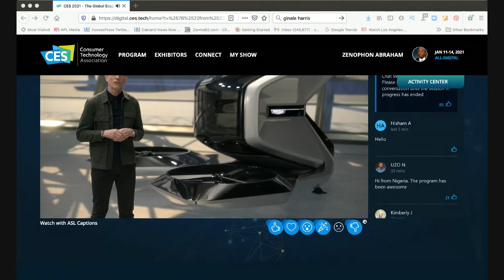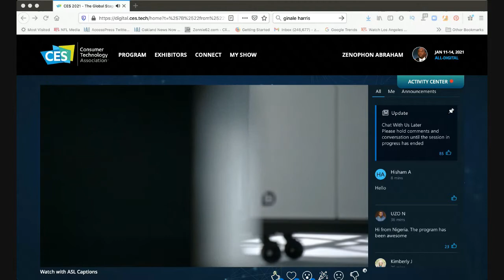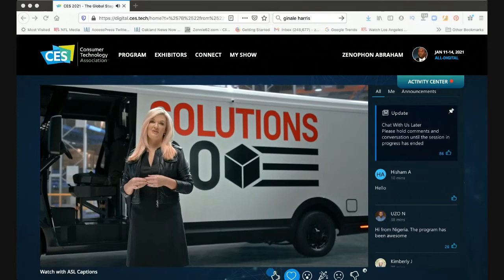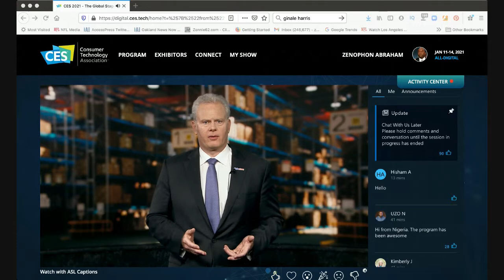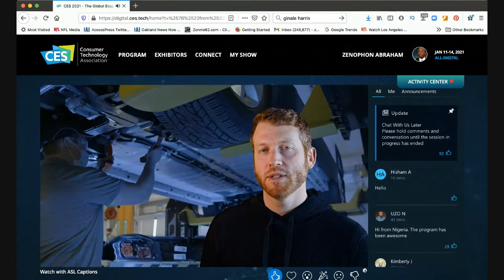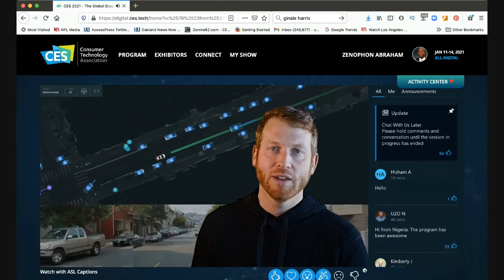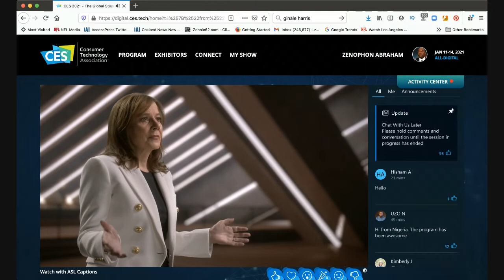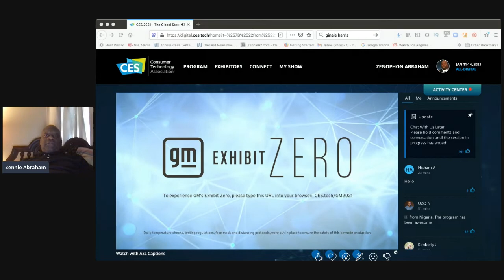CES 2021 - GM CEO Mary Barra And Cadillac Presentation At GM Keynote For Tuesday